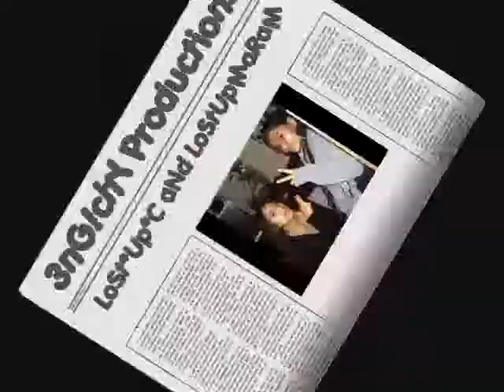BumPin In My CadiLLac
joe and his moves lolz!!